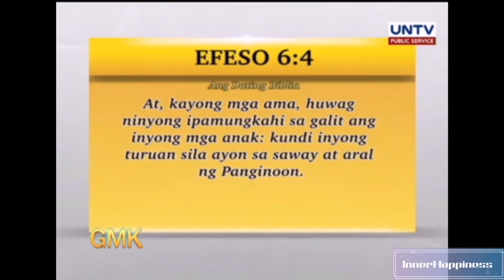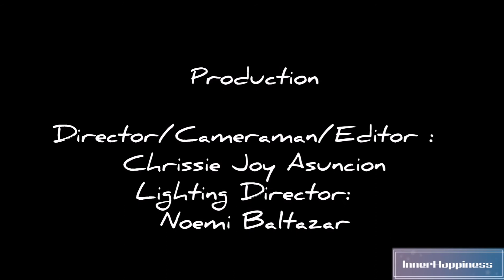EFESO 6:4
At, kayong mga ama, huwag ninyong ipamungkahi sa galit ang inyong mga anak: kundi inyong turuan sila ayon sa saway at aral ng Panginoon.

Happiness is a choice and I've chosen to be Happy